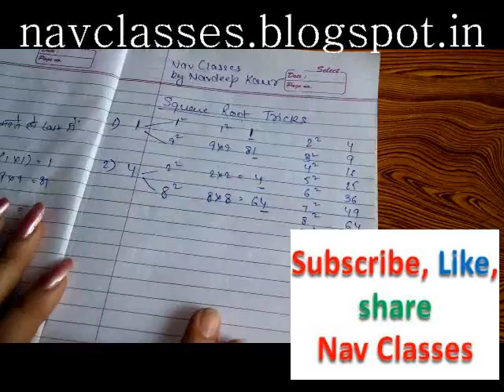Square root tricks- maths tricks| in English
Here I am teaching easy tricks to solve square root problems maths tricks for competitive exams with examples

Nav Online Classes for all commerce Lectures

Procedure
2.  New lecture on every Monday Wednesday Friday in Hindi
Tuesday Thursday Saturday in English
3. Google Group for more interaction